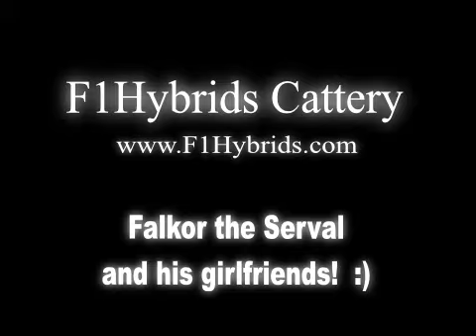Serval Cat Falkor | Proven F1 Savannah Producer